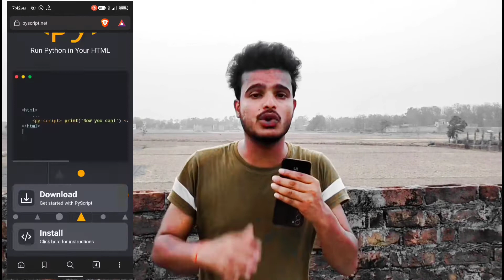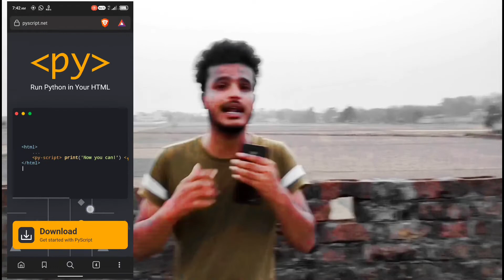All about Py Script in Hindi | JavaScript killer python fremwork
Title - All about Py Script in Hindi | JavaScript killer python fremwork

About Video - Guys es video me maine aapko python ke Py-Script technology ke bare me btaya hai kya hai Py-Script kha use hota hai kya scope hai sb kuch esliye video pura dekhna

HI Guys Mera Name Vishal Chaubey Hai Is YouTube Channel Par Apko Always Linux se related | IT | About all linux Distro | OS Related videos/OS Changer - ITdude

. Personal Accounts

. ITdude Accounts

Take Care